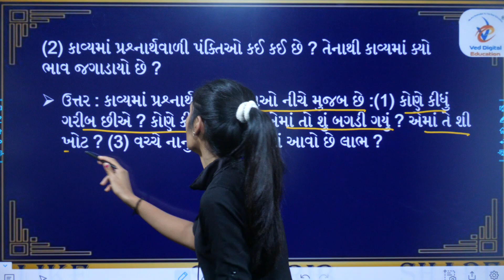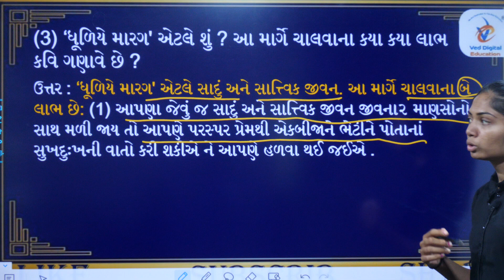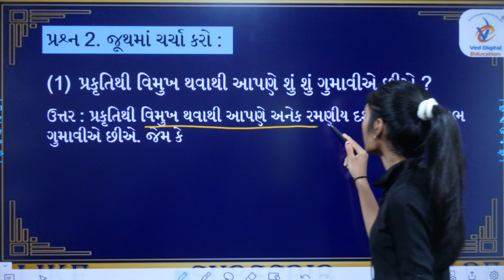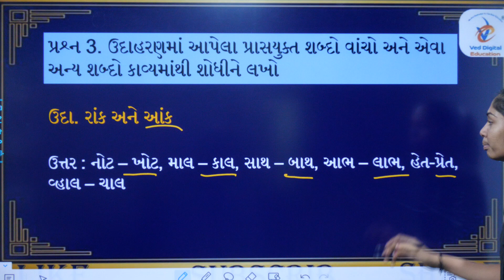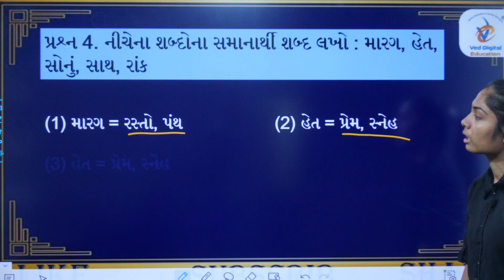Dhoran 8 Gujarati Ch 6 swadhyay, std 8 Gujarati ch 6 swadhyay, dhoran 8 gujarati ch 6 swadhyay pothi